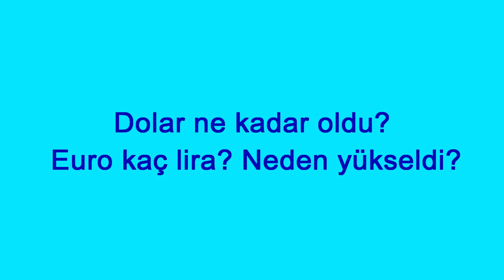Dolar ne kadar oldu? Euro kaç lira? Neden yükseldi?